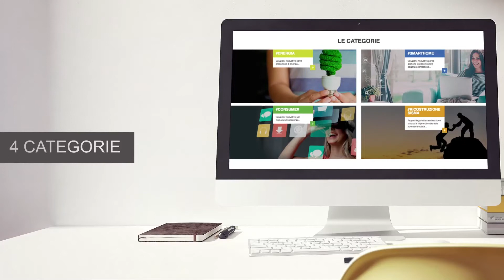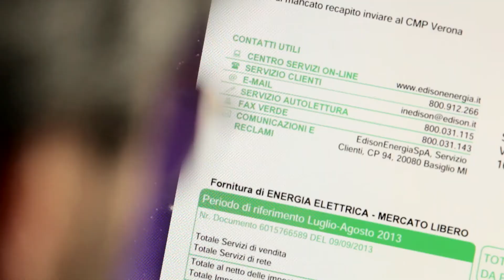Presidente di giuria Edison Pulse - Salvatore Majorana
Salvatore Majorana è Direttore del Technology Transfer dell’Istituto Italiano di Tecnologia (IIT), responsabile della protezione e valorizzazione della proprietà intellettuale generata dalla ricerca scientifica di IIT.
Impegnato nella definizione di metodi e processi per trasferire al tessuto industriale le innovazioni tecnologiche derivate dalla ricerca scientifica di IIT, Salvatore svolge un ruolo attivo anche nella identificazione dei business model e nella strutturazione di Spin Off della ricerca, sviluppando partnership strategiche con imprese e operatori finanziari.
Già Managing Director di una società di investimento impegnata nel settore delle PMI italiane, è stato manager di AT Kearney e Deloitte, investment analyst per il fondo d’investimento KIWI e ricercatore presso Telecom Italia Lab (CSELT). Tra gli attualmente incarichi ricoperti è Expert Reviewer per ERC (European Resarch Council) e Innovation Deputy Leader della Graphene Flagship.
Salvatore si è laureato con lode in ingegneria all’Università di Catania, è stato visiting scholar a UC Berkeley (USA) e ha conseguito l’MBA dell’INSEAD (Francia e Singapore).